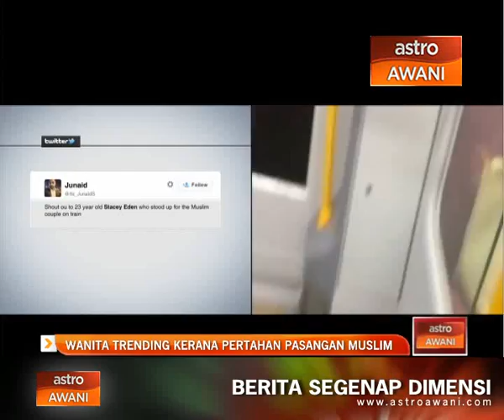Wanita trending kerana pertahan pasangan Muslim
Seorang wanita, Stacey Eden trending di laman sosial khususnya Twitter gara-gara keberaniannya mempertahankan pasangan Muslim daripada dikeji penumpang lain ketika dalam sebuah tren. Eden, 23 tahun dari Sydney, Australia, mendengar seorang wanita lain menuduh pasangan itu sebagai “penyokong ISIS”.